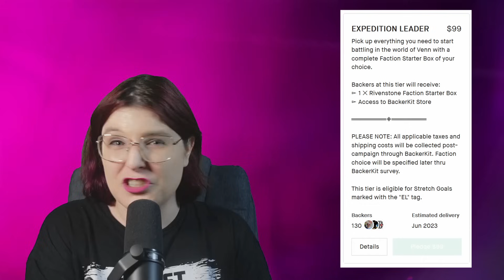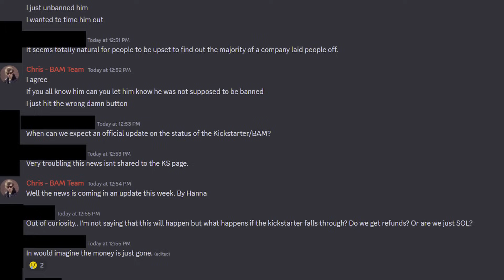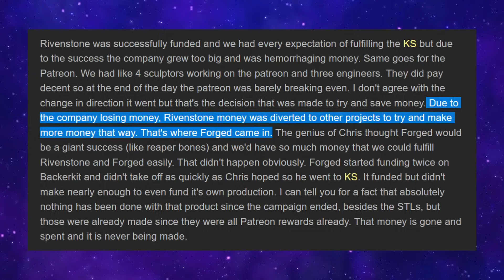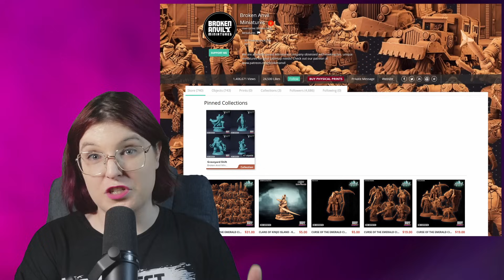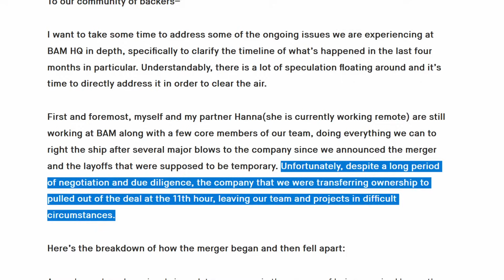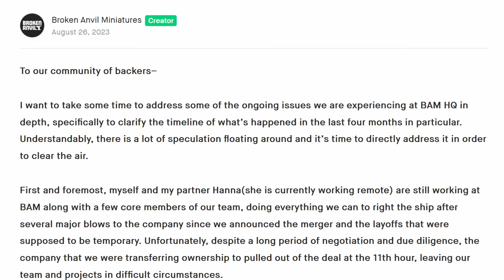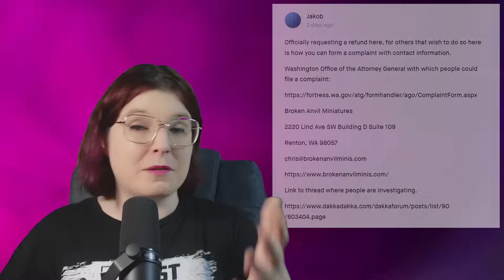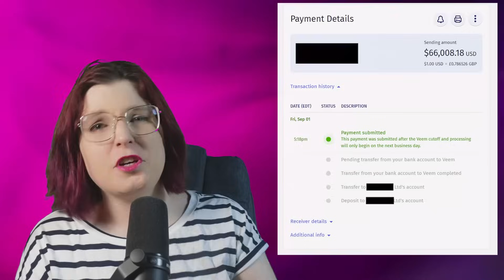The Biggest Kickstarter Scandal Just Got Worse